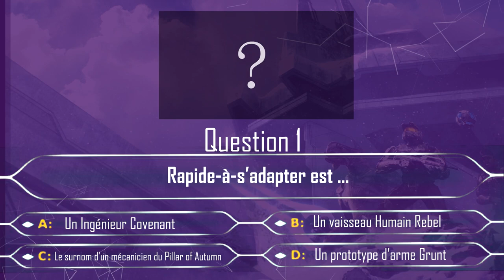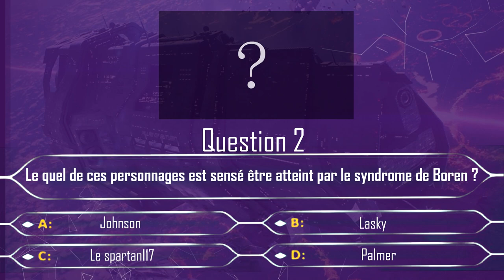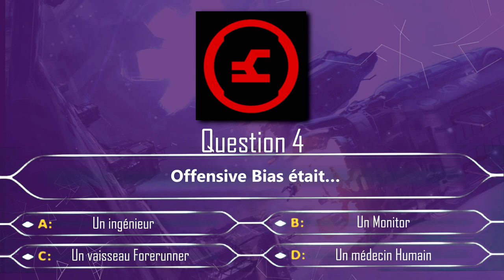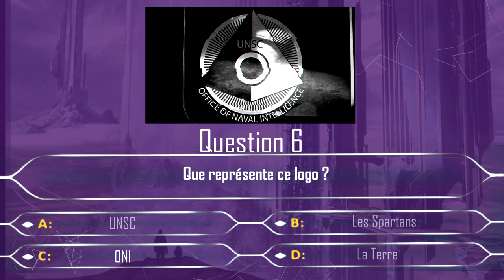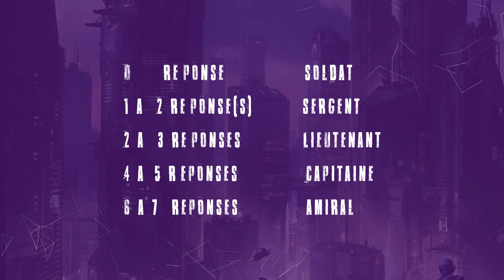Halo Culture - Testez vos connaissances 2 (Difficulté Normal)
Venez tester vos connaissances dans ce deuxième test